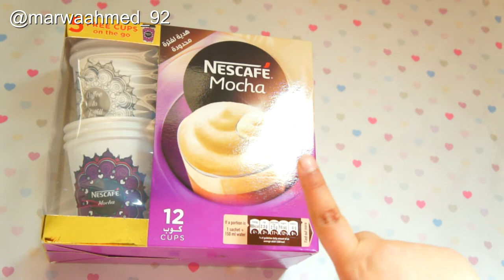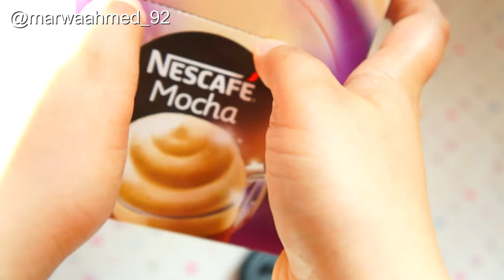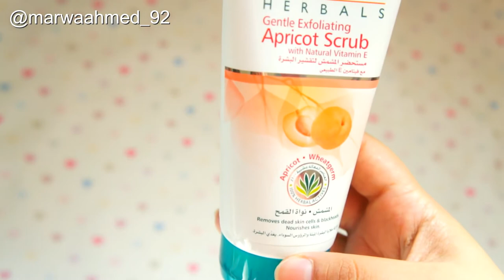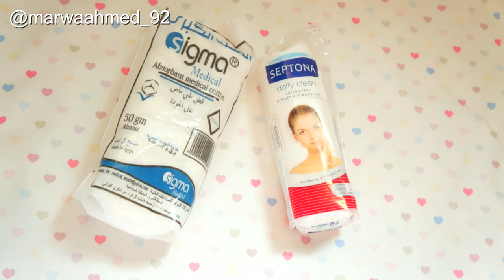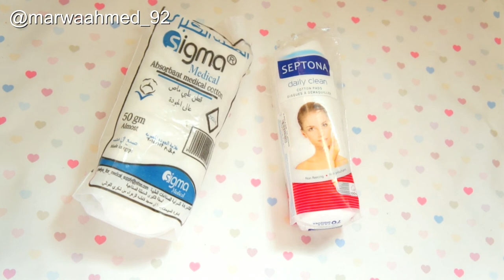مشترياتى وتخفيضات لرمضان | مروة أحمد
متنسوش تتابعوني علي :
instgram : marwaahmed_92